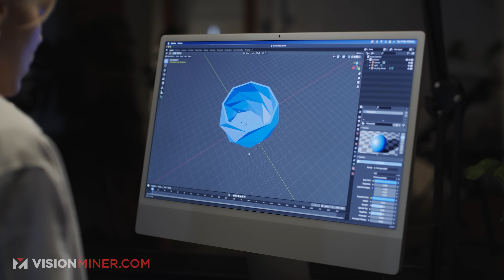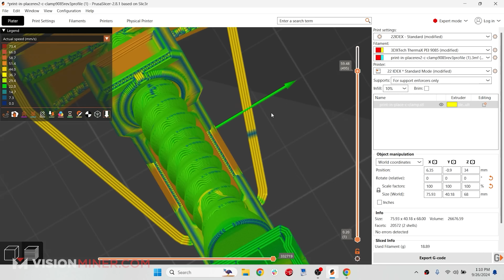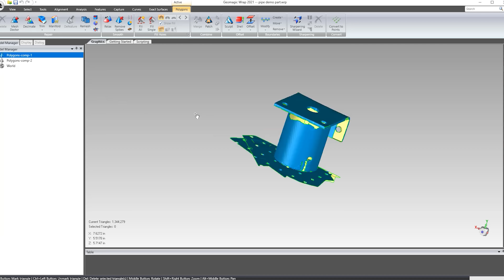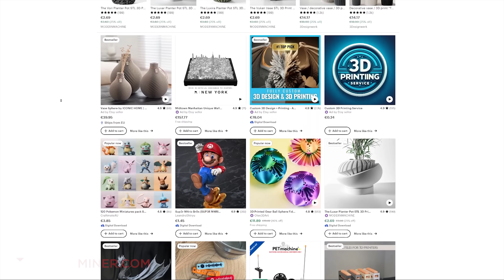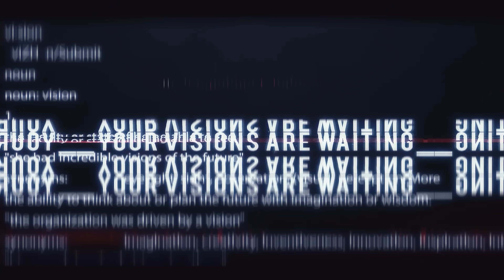Did This Machine Ruin 3D Printing?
3D printing has never been more accessible, thanks to innovations like the Bambu Lab printers. But has this ease-of-use created a trade-off in expertise? In this discussion, we dive into the “Bambu Effect”—how user-friendly machines are reshaping the industry, from consumer-level hobby projects to high-end manufacturing.

🗣️ Topics Covered:

• How AI and machine learning are streamlining 3D printing
• The shift from deep technical knowledge to “push-button printing”
• Why critical slicing expertise still matters for industrial applications
• Real-world examples of custom automotive parts, aerospace components, and functional prototypes
• The magic of 3D scanners for rapid reverse engineering and creative projects

Whether you’re a hobbyist, an entrepreneur on Etsy, or an industrial manufacturer, this video offers insights into the evolution of 3D printing.

Chapters
0:00 - Intro
0:10 - The Skill 3D Printing Hobbyists Are Losing
4:10 - What is the One Think You'd Print
7:45 - People Are Creative These Days